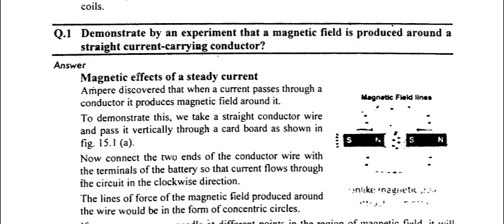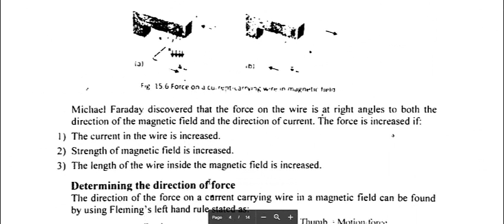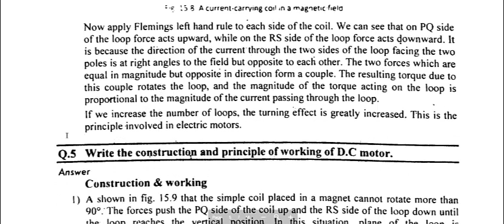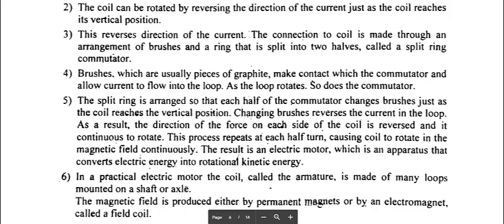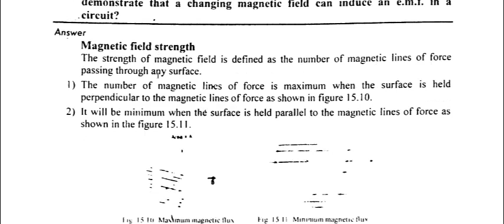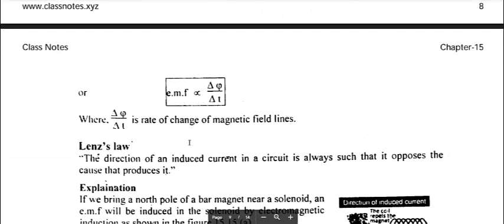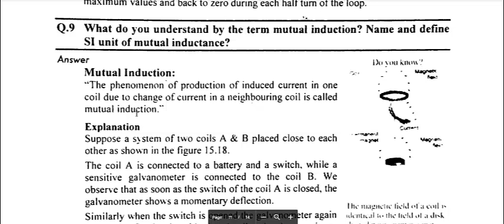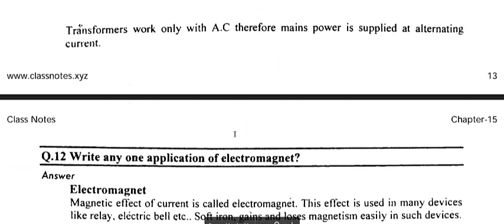Physics 10th Class Important questions 2019 - 10th Class Physics Chapter 15 Electromagnetism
in this video i will explain Physics 10th Class Important questions 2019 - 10th Class Physics Chapter 15 Electromagnetism